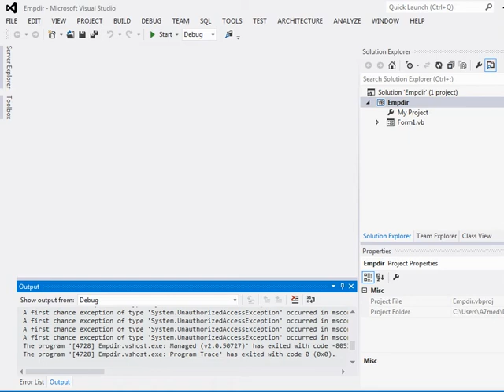Empdir Remove empty folders in VB net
The following VB.NET project contains the source code and VB.NET examples used for Empdir - Remove empty folders. This program searches for empty folders and removes them. VB 2008
The source code and files included in this project are listed in the project files section, please make sure whether the listed source code meet your needs there